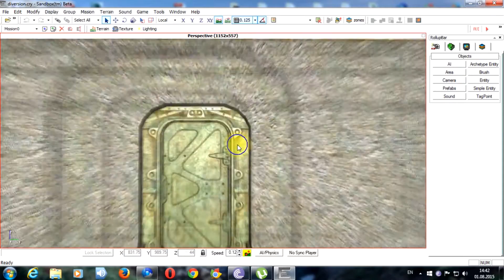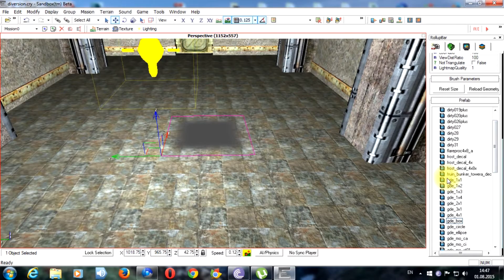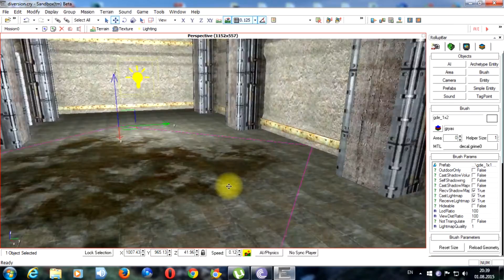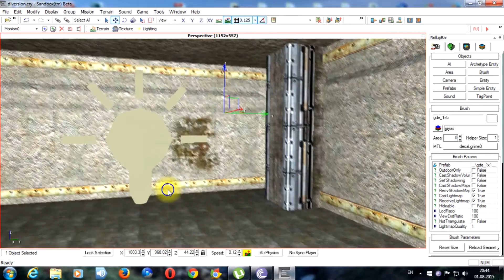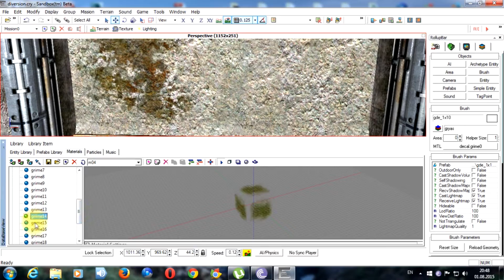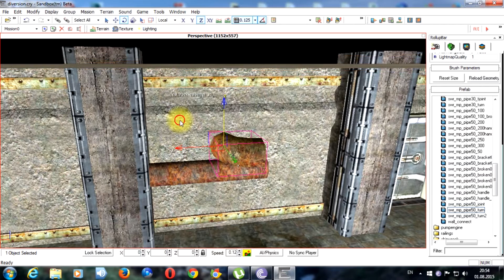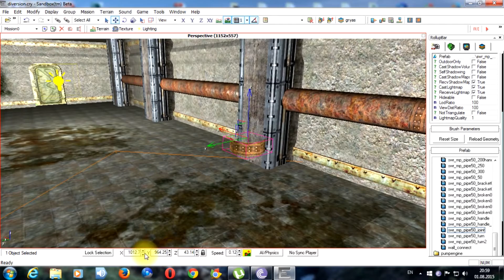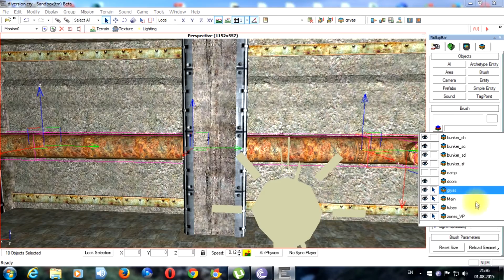Far Cry SandBox Editor - Урок № 20 - материалы грязи и крови, установка труб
Присвоение полу, стенам и потолку свойства материалов крови и грязи. Установка таких объектов, как трубы.